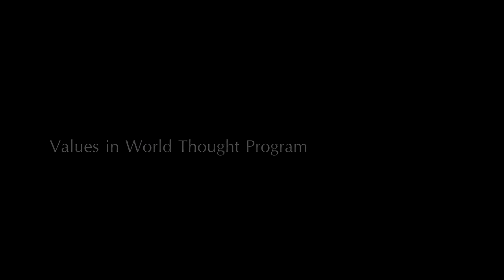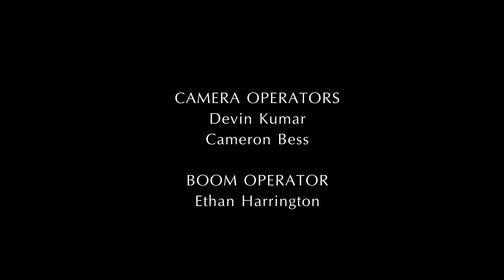Dave Steward Interview Part II 2015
Part II of Dave Steward's interview with Mount Madonna School in June 2015. In this second half, the students ask Mr. Steward questions regarding his values and experiences as Chief of Staff for President de Klerk, in a position of service to the people of South Africa.
Dave Steward was South Africa President F.W. de Klerk's Chief of Staff.

Filmed as part of Uxhumano: Journey to South Africa.
Camera Operators: Devin Kumar, Cameron Bess
Boom Operator: Ethan Harrington